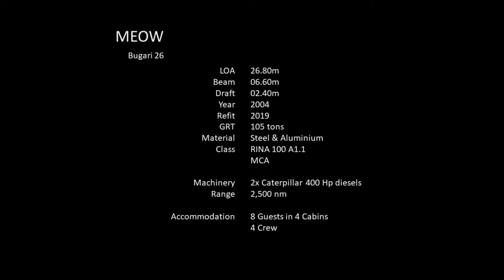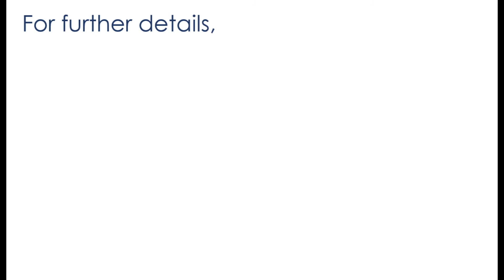MEOW Bugari 26 metre Motor Yacht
Bugari 26 metre steel hulled long distance motor yacht descretely offered on the market.